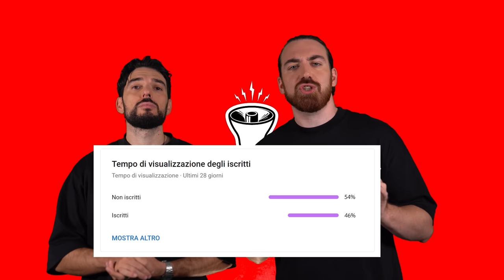Aldo Giovanni e Giacomo in CANDID CAMERA: le Migliori 10 Cit [feat. Giacomo] - CDNF EP. 21 - theShow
🎥CAMERE
Per girare candid a camera nascosta:
Per le intro:
Microfoni nascosti:
Registratori portatili:
- Zoom h6
💡LUCI

00:00 | Intro
00:29 | NON osare risvegliare PDOR
01:44 | Sigla
02:49 | NON mettere fretta ad Aldo
04:09 | NON sostituire il tuo amico innamorato
06:03 | NON posso né scendere né salire
07:56 | NON fare il braccino corto
09:05 | NON ripetere i proverbi africani
12:03 | NON fingerti un altro per non pagare il biglietto
13:49 | NON cascare nell'inganno della cadrega
15:02 | NON giudicare l'arte
16:06 | NON dimenticare il teorema del guru
17:56 | NON tirare fuori tutto quello che hai dentro
18:56 | NON contraddire il professorone
20:01 | NON essere onesto
20:54 | Reazioni alla Rivelazione